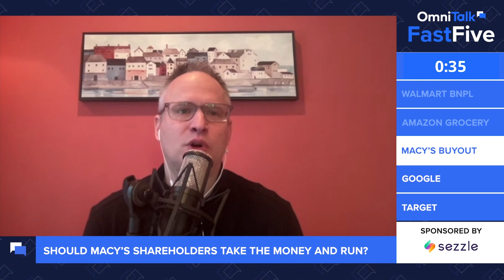Fast Five Shorts | Should Macy's Shareholders Take The Money And Run?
In the latest edition of Omni Talk’s Retail Fast Five, sponsored by the A&M Consumer and Retail Group, Firework, Avalara, TGW, and Sezzle Chris Walton and Anne Mezzenga discuss: If Macy's Shareholders Should Take The Money And Run